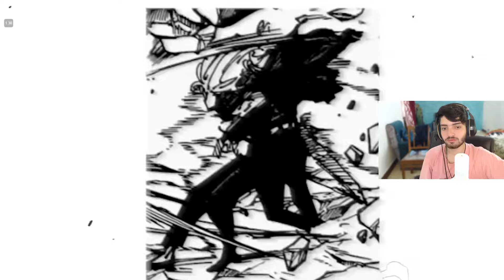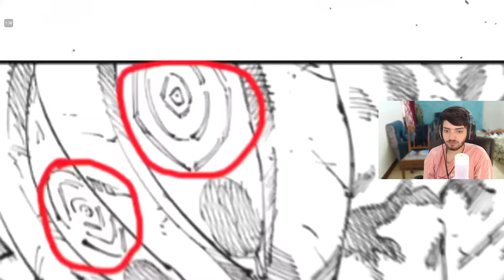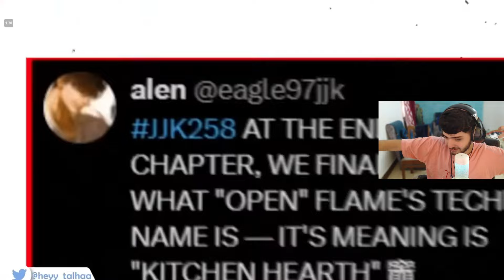SUKUNA SURPASSED REALITY!🤯 | JJK CHAPTER 259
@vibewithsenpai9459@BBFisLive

one piece new chapter
one piece manga spoilers
jjk 253 review
jjk 253
jjk 253 in hindi
gojo coming back
gojo is back
gojo come back
gojo come back to life
gojo return
gojo return leak
gojo vs sukuna
gojo death
jjk latest chapter
jjk spoilers
boruto 2 blue vortex chapter 7 spoilers
boruto 2 blue vortex chapter 7 explained in hindi
boruto 2 blue vortex chapter 8 explained in hindi
boruto 2 blue vortex chapter 8 leak
boruto 2 blue vortex chapter 8
boruto 2 blue vortex chapter 8 hindi
boruto two blue vortex chapter 8 spoilers
boruto tbv spoilers
naruto shippuden promo on sony yay
naruto shippuden in hindi
naruto shippuden hindi dubbed
naruto shippuden official promo
naruto shippuden episode 1 in hindi
solo leveling episode 6 recap
solo leveling episode 6 in hindi
solo leveling ep 6 in hindi
solo leveling ep 6 explained in hindi
solo leveling anime in hindi
solo leveling episode 1 in hindi
solo leveling in hindi
solo leveling ep 1 explained in hindi
solo leveling hindi dubbed